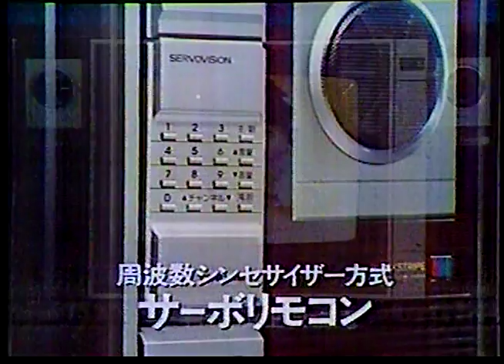ＣＭ 東芝 カラーテレビ「ときめき」 1981年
※メモ※
榊原郁恵　ときめき年頃
90秒Ver.
映像乱れ有り
録画：SONY SL-J9 （βⅡ） ノーマルトラックモノラル
再生：SONY EDW-95+PROSPEC DVE775+dbx 3BX-DS+dbx 231
テープ：FUJI Fine Grain Beridox L-500
5:40:15:100